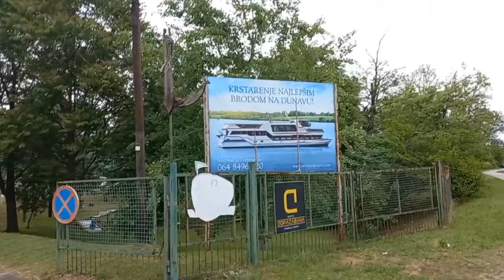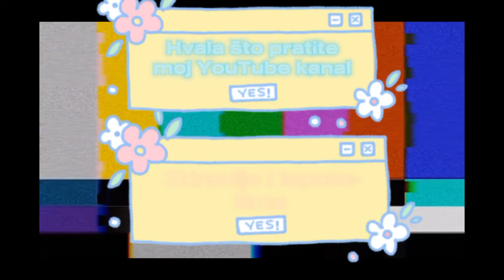Srebrno jezero drugi deo - kućice i apartmani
🏡Ovim videom želela sam da vam pokažem: Gde sve možete da iznajmite sobu ili kućicu? Gde možete da nadjete smeštaj na Srebrnom jezeru.Možete me zapratiti na:
📱Istagramu:

 / emazeleniput
🪩Oriflame Postanite Oriflame Beauty kupac potpuno besplatno.
💶Podržite moj YouTube kanal i pomozite
💳Žiro račun: 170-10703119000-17 Ema Vitković   Adresa: Dr Petra Vučinića 12 a 180000 Niš Srbija